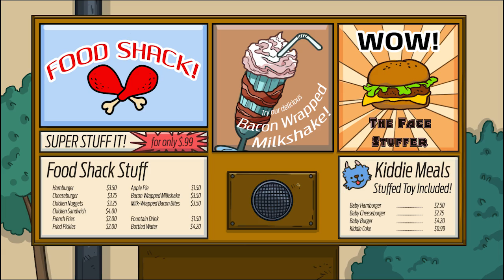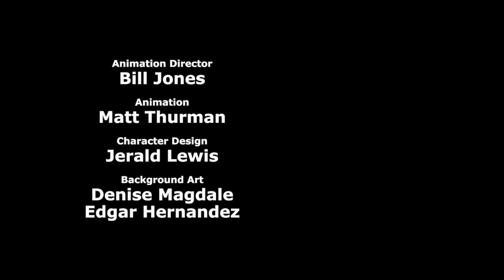Drive-Thru - Cyanide & Happiness Shorts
Hi, can I get a large fry?

Credits:
Created By: Rob DenBleyker, Kris Wilson, Dave McElfatrick
Directed By: Dave McElfatrick
Screenplay By: Michael Rousselet
Story By: Michael Rousselet, Kris Wilson, Rob DenBleyker, Dave McElfatrick, Evan Petersen, Joel Watson
Voice Actors:
Robber: Joel Watson
Intercom Voice: Michael Rousselet
Muffled Workers: Michael Rousselet, Joel Watson, Rob DenBleyker
Animation Director: Bill Jones
Animation: Matt Thurman
Character Design: Jerald Lewis
Background Art: Denise Magdale, Edgar Hernandez
Animatic: Chris Malone
Editor: Thaddeus Grant Fenton
Assistant Editor: Taylor Ransom
Sound FX: Ben Governale
Assistant Sound Design: Samm Barrett
Supervising Producer: Derek Miller, Greg Slagel
Produced By: Adam Nusrallah
Production Manager: Autumn Netherton
Production Assistants: Lorraine Bett, Autumn Netherton